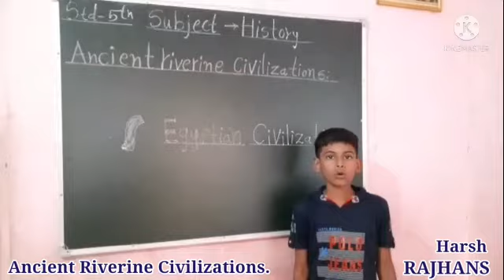Ancient Riverine Civilization.